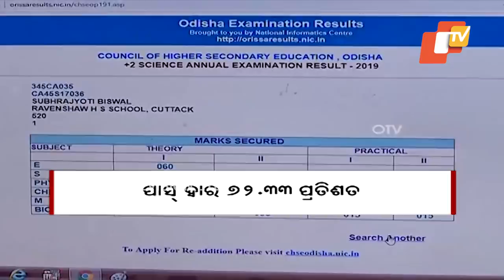Odisha CHSE Plus-II Science Results Declared